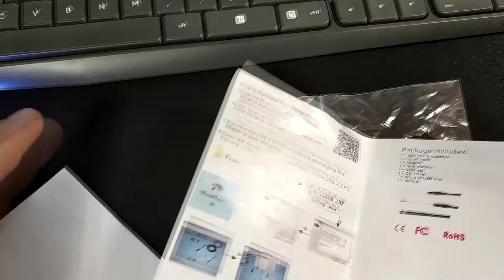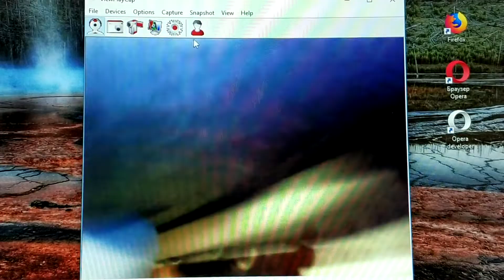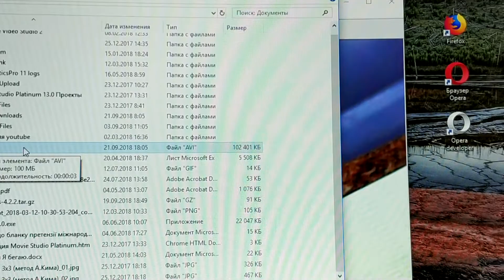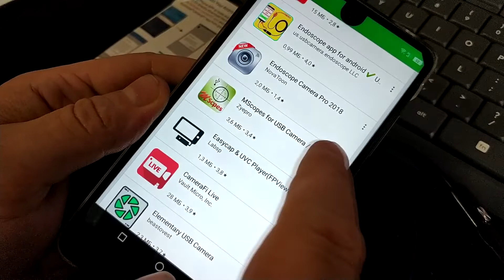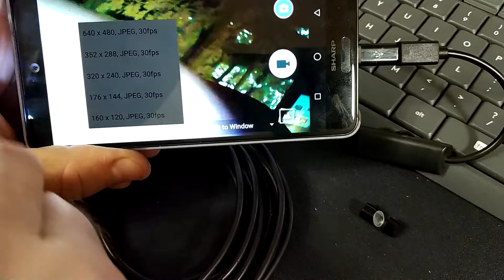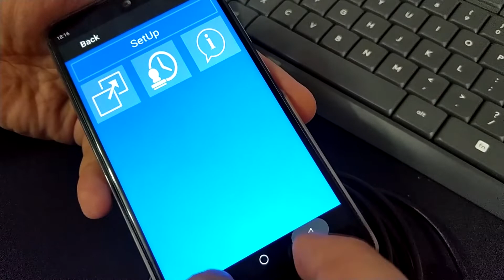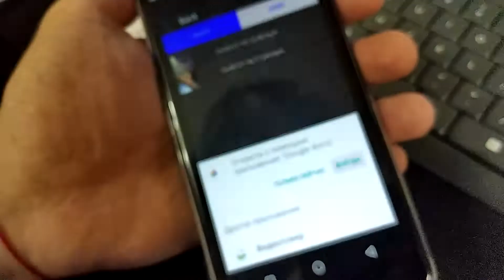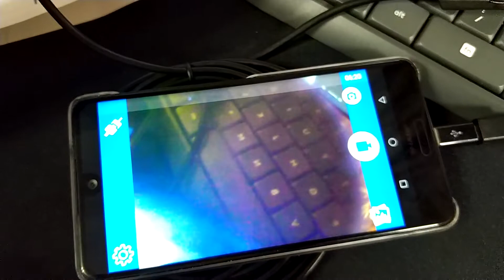Эндоскоп, рассматриваем волосы в ухе, добираемся до гланд :) #499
. 🔥 В этом видео посмотрим на эндоскоп который купил на одной из распродаж. Штука специфическая, но все отлично работает, и в хозяйстве может пригодиться, область применения от просмотра, что в щели, забилось ли что где, до применения в автомобиле и т.д.

ПОКУПАЛ:
Рад приветствовать тебя на канале ChinaGoodBuy (Китай Гуд Бай). Распаковка товаров из Китая а так же распаковка товаров с Алиэкспресс - мое хобби.